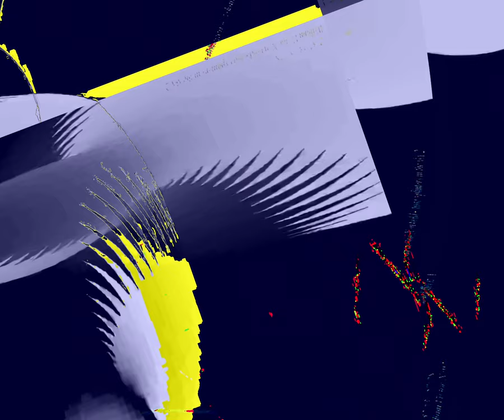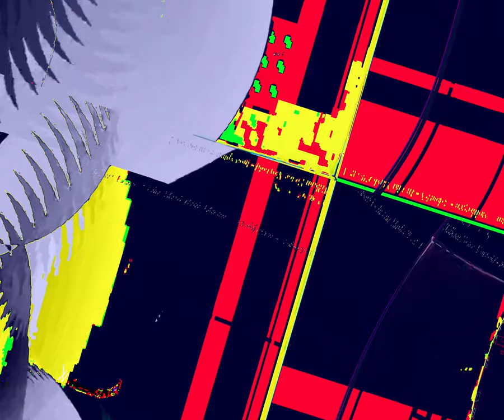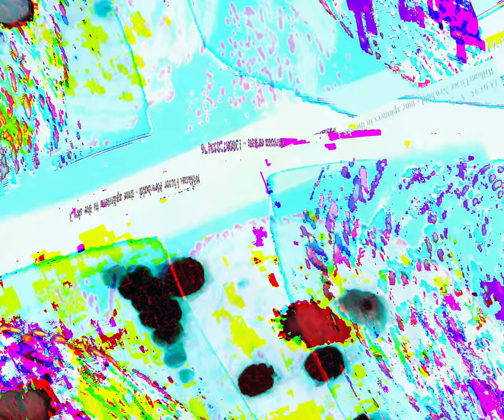[EPILEPSY WARNING] Movie 24 02 29 19h42m49s